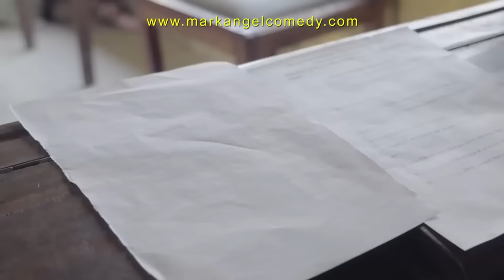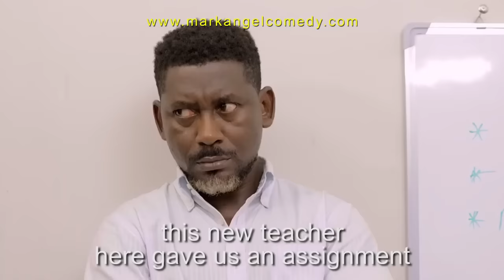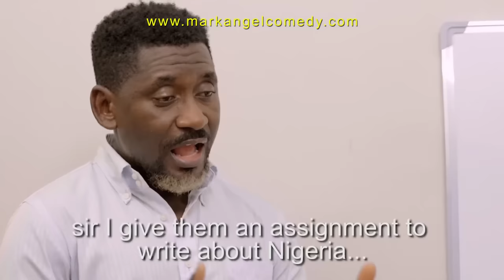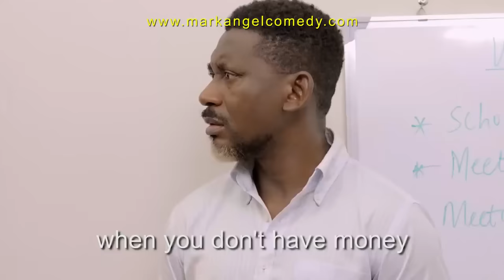Success In School Problem - Mark Angel Comedy (Success In School)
This YouTube channel will bring to you African teen stories in school